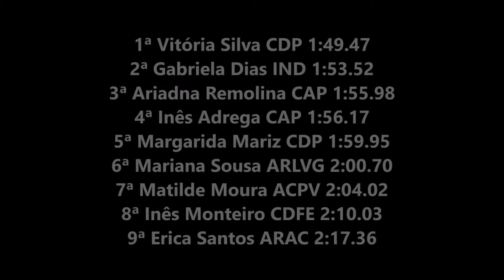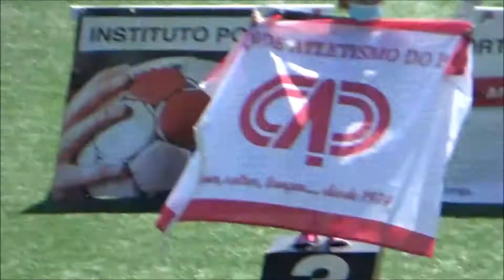Meeting Atletismo Porto: 500m Benj.Fem. JUN2021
Atletismo - Meeting de Atletismo do Porto: 500 Metros Benjamins A Femininos. Prova efetuada no Parque Desportivo de Ramalde no Porto, na manhã de sábado, dia 3 de junho de 2021, numa organização do Centro de Atletismo do Porto.